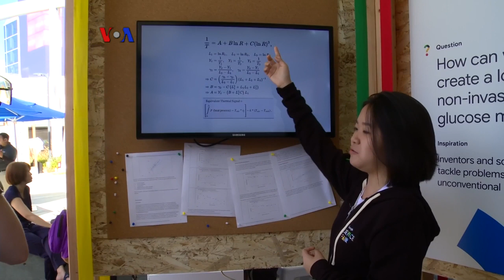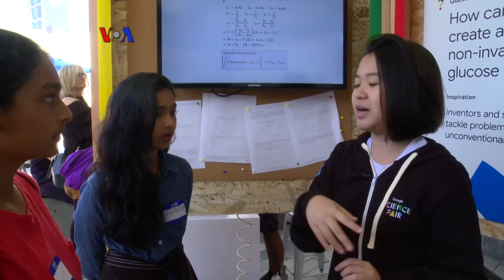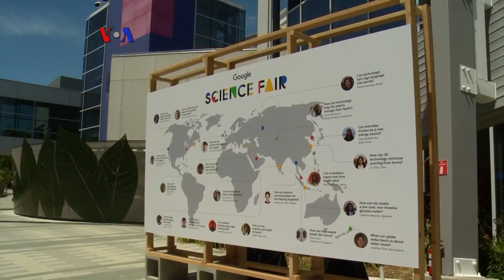Remaja Indonesia Pemenang Google Science Fair 2019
Google Science Fair, salah satu kompetisi sains internasional paling bergengsi yang diikuti remaja usia 13-18 tahun dari seluruh dunia. Tahun ini, Celestine Wenardy, remaja Jakarta memenangkan penghargaan Virgin Galactic Pioneer Award untuk inovasi bidang kesehatan, lingkungan dan kesinambungan.